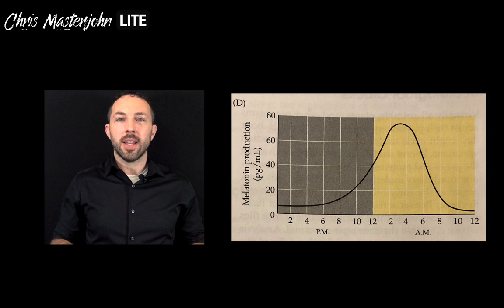Why You Shouldn’t Take Melatonin Too Often | Chris Masterjohn Lite #116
Chris Masterjohn, PhD is the Founder and Scientific Director of the mitochondrial test mito.me. I used to be addicted to melatonin. I couldn’t sleep without taking a time-release melatonin every night.

Well, it wasn’t really an addiction. It was that my sleep just sucked, so I was stuck using melatonin because my body wasn’t working right.

I haven’t needed melatonin to sleep for *years.* I regard it as a sign of the success of what I’ve done to fix my sleep that I don’t need it anymore.

Do you take melatonin?

I’m not against it. I think everyone should have some melatonin on hand in their bedroom and their travel bag. But taking it every night cannot replicate the natural rhythm inside your body. Taking a dual action immediate- and time-release can get close, but it just ain’t the same thing. So, use the melatonin when needed, but consider it part of the journey and not the destination. Until you’re off the melatonin, you still have fixing to do.

Tune in for the details!

Our Native American ancestors believed that eating the organs from a healthy animal would support the health of the corresponding organ of the individual. Ancestral Supplements has a nose-to-tail product line of grass-fed liver, organs, bone marrow and brain... all in the convenience of a capsule. For more information or to buy any of their products, go

Ample is a meal-in-a-bottle that takes a total of two minutes to prepare, consume, and clean up. It provides the right balance of nutrients needed for a single meal, all from a blend of natural ingredients. Ample is available in original, vegan, and keto versions, portioned as either 400 or 600 calories per meal. I'm an advisor to Ample, and I use it to save time when I'm working on major projects on a tight schedule. and enter the promo code “CHRIS15” at checkout for a 15% discount off your first order.

To get these episodes free of ads, with transcripts, and weeks or sometimes even months before they are released to the public, along with access to monthly live Q&A sessions, sign up for the CMJ Masterpass Use the code LITE10 to get 10% off.

For more detail on the underlying science behind this episode, see part 4 of my Nutrition in Neuroscience series

Here’s a good dual-action melatonin you could take when needed.